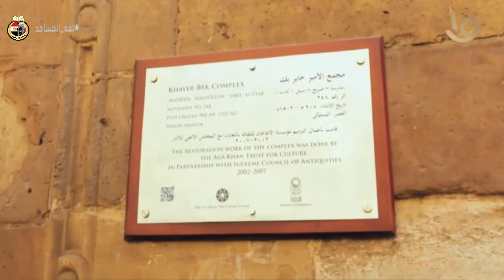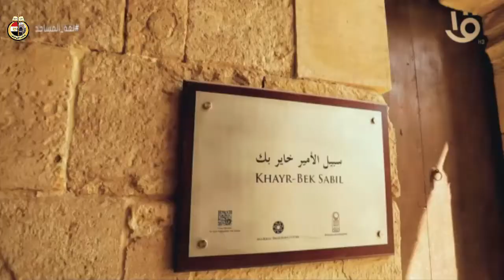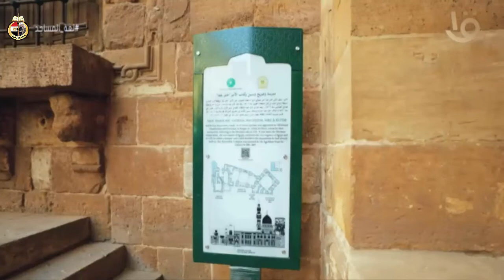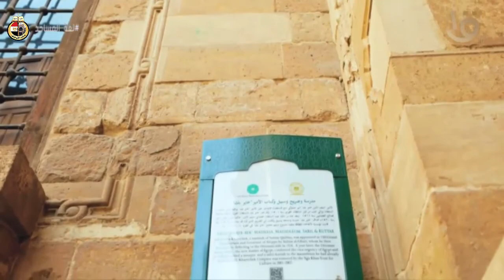لغة المساجد : مسجد الأمير خاير بك تحفة معمارية منعت فيه الصلاة لمدة خمس قرون